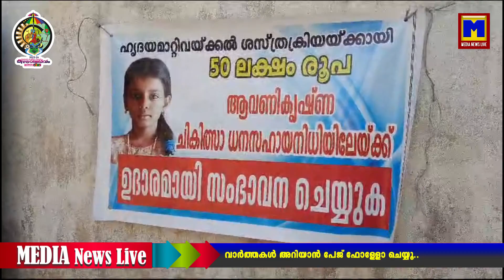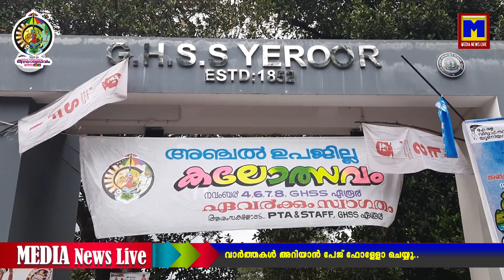അഞ്ചല്‍ സ്വദേശി ആവണി കൃഷ്ണയുടെ ഹൃദയമാറ്റല്‍ ശാസ്ത്ര ക്രീയക്ക് പണം കണ്ടെത്താനായി ഏരൂരിരില്‍ നടക്ക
അഞ്ചല്‍ സ്വദേശി ആവണി കൃഷ്ണയുടെ  ഹൃദയമാറ്റല്‍ ശാസ്ത്ര ക്രീയക്ക് പണം കണ്ടെത്താനായി  ഏരൂരിരില്‍ നടക്കുന്ന സബ്ജില്ല കലോത്സവത്തില്‍ സ്റ്റാളുമായി ആവണിയുടെ സ്കൂളിലെ വിദ്യാര്‍ത്ഥികളും, അധ്യാപകരും..